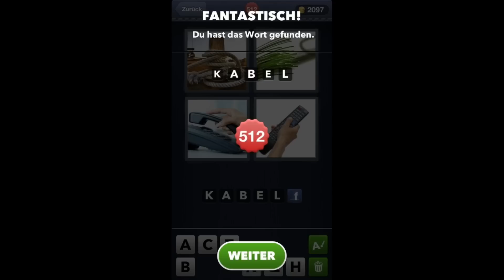4 Bilder 1 Wort - Level 511 [HD] (iphone, Android, iOS)